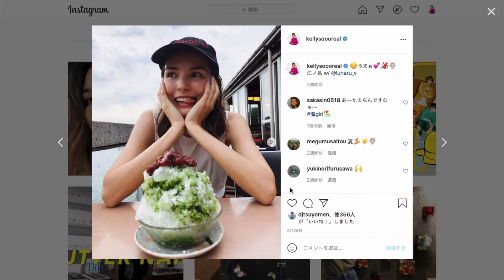【Vlog】江ノ島で海の幸と紫陽花を堪能！【Chitchat with Kelly】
友達とワイワイ！江ノ島VLOG！
釜揚げしらす丼や焼きイカなど、海の幸が美味しい〜！紫陽花スポットでもありますよ♪